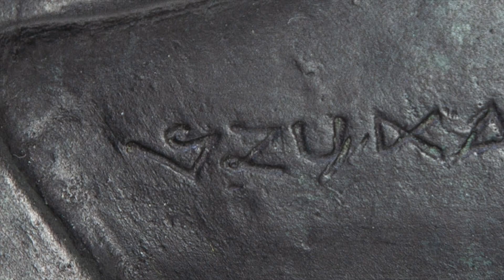Stanisław Szukalski, Popiersie gen. Tadeusza Bora-Komorowskiego, 1955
Aukcja Rzeźba i Formy Przestrzenne
27 marca 2020, godz. 19:00